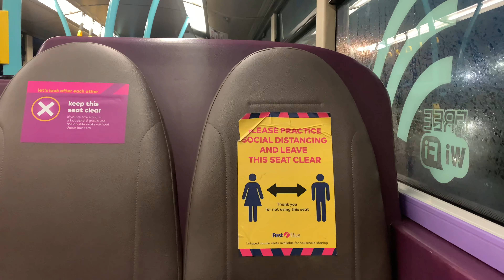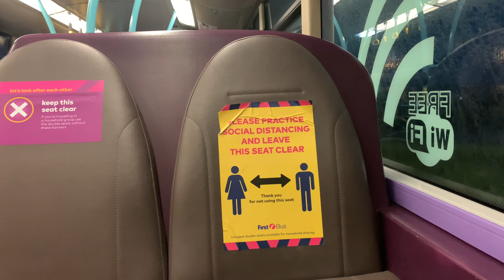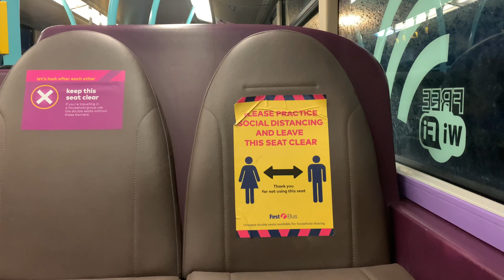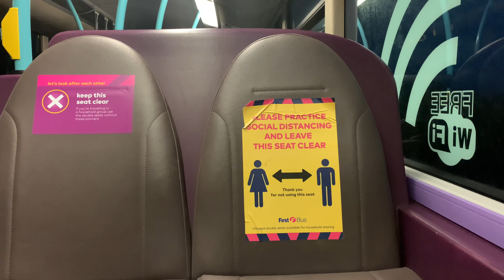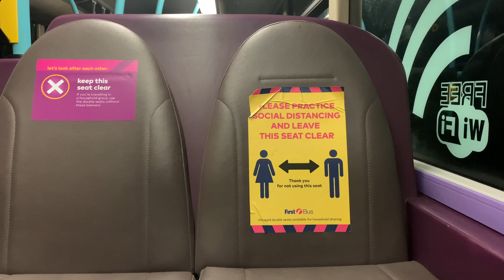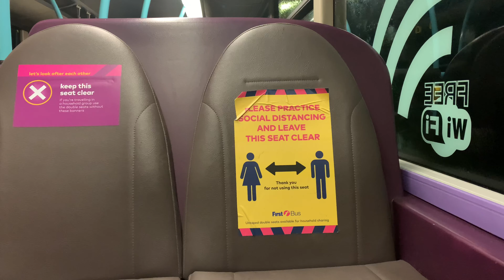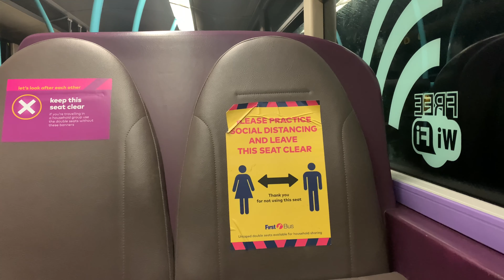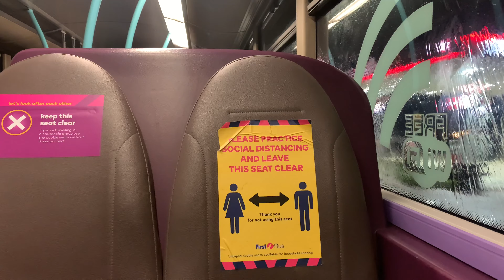*Recent Transfer!* *Kickdown!* First Kernow Wright Eclipse Gemini Volvo B7TL 32527 YJ54 XUU Route U4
09/12/2020
One of Two Zest 503 Gemini’s that have transferred down to Kernow from West Yorkshire in its third day in service with Falmouth depot. Not in the best condition, however with a thrash happy driver on her last run back to Falmouth - this thing got a royal battering despite the typically overtimed peak U4 timetable. Enjoy!

Kickdown: 0:08, 1:10, 1:47, 2:15, 3:40, 4:13, 4:52, 9:59 (Full 1-5)

First Kernow Wright Eclipse Gemini Volvo B7TL Penzance - Falmouth Via Helston
Bus Journey: Long Rock - Breage
Bus Route: U4
Penzance - Long Rock - Marazion - Goldsithney - Rosudgeon - Ashton - Breage - Porthleven - Helston - Treveren - Edgecumbe - Rame Cross - Penryn Campus - Penryn - Ponsharden - Falmouth
Bus Number: 32527
Bus Registration: YJ54 XUU
Bus Depot: Falmouth
Bus Body: Wright Eclipse Gemini
Bus Chassis: Volvo B7TL
Gearbox: ZF Ecomat 5-Speed